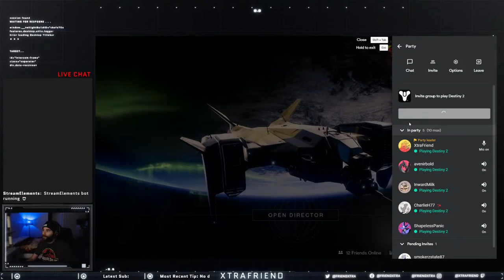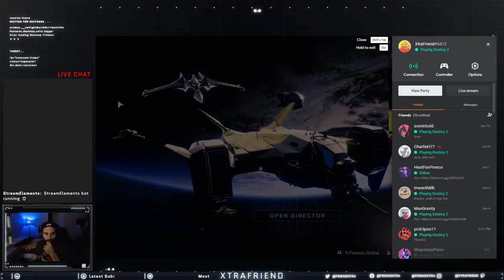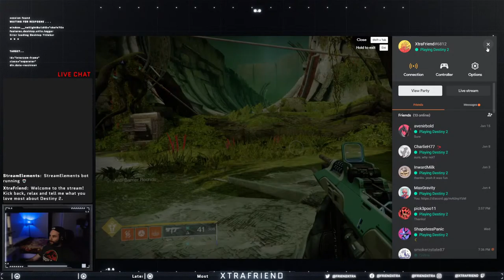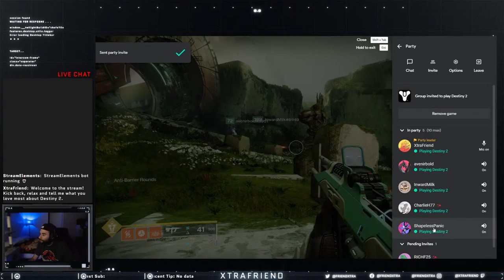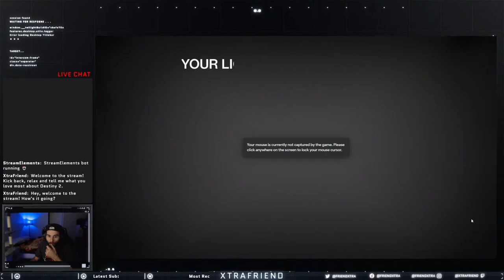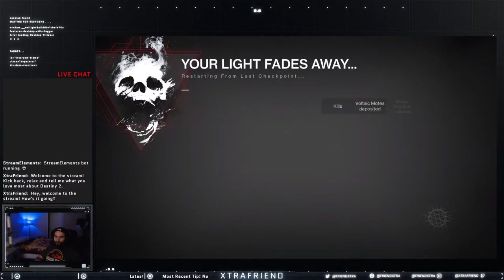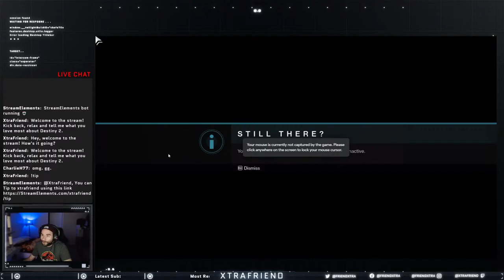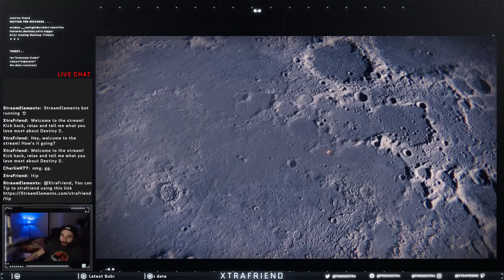Friday Night Fight: Garden of Salvation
Come watch as my clan and I try to finally clear GoS!

Like the stream? Show your support by dropping $1 in the tip jar!

On Stadia and looking to join our clan?